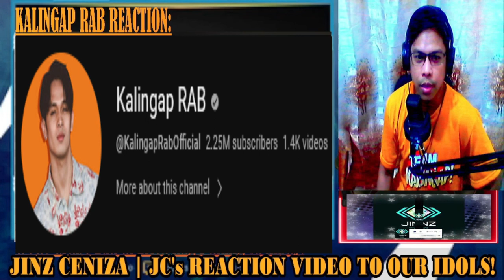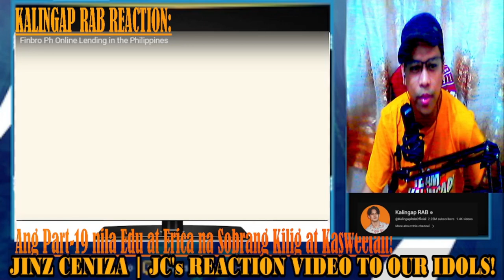🧿WOW! GRABE HINDI MAKAPANIWALA SI ERICA SA BIGLAANG DATE NILA NI EDUE SA KALINGAP RAB